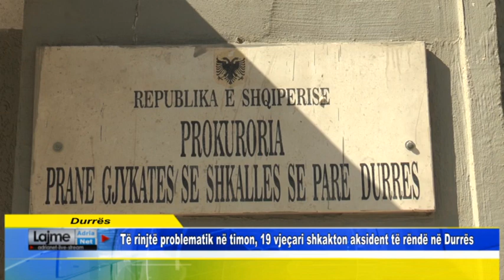Të rinjtë problematik në timon, 19 vjeçari shkakton aksident të rëndë në Durrës